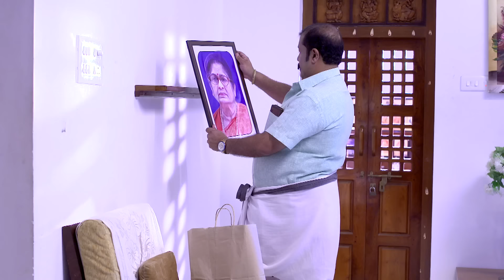Kanalpoovu - Best Scenes | Full EP free on SUN NXT | 02 Dec 2023 | Surya TV Serial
Watch the Best Scenes of the New Malayalam Serial KanalPoovu that airs on Surya TV.